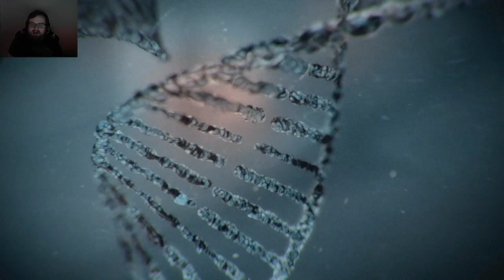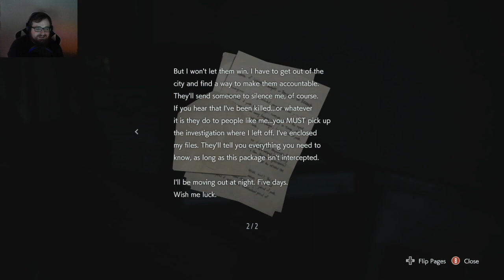Retros, Remakes & Remasters - Resident Evil 3: Remake - Part 8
Retros, Remakes & Remasters where we dive into old games and old games made new!